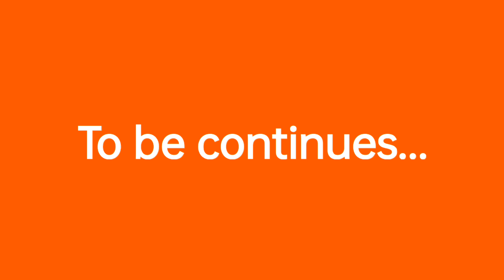HITLER BAHU Ep02 || ajj Mai hitler bhabhi ka pungi bajahungi || sweety || sonu sweety vlogs || 2023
Bahut hi mehnat aur lagan se HITLER BAHU episode aplogo ke samne hum le kar aaye hai umeed karte hai aplogo ko ye episode bahut pasand ayega. !!